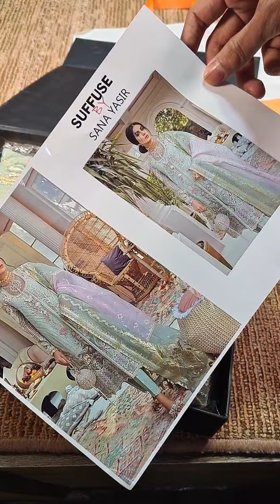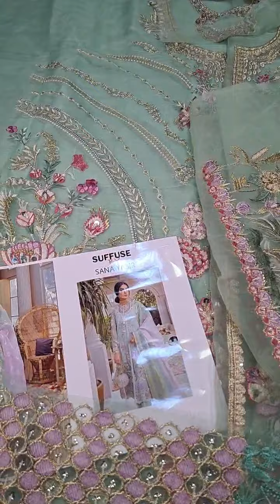𝗦𝘂𝗳𝗳𝘂𝘀𝗲 𝗯𝘆 𝗦𝗮𝗻𝗮 𝗬𝗮𝘀𝗶𝗿 𝗭𝗘𝗕 𝟬𝟭𝟱𝟮𝟭 - 𝗡𝗲𝘄 𝗔𝗿𝗿𝗶𝘃𝗮𝗹 ,